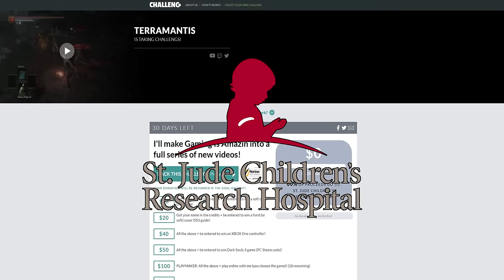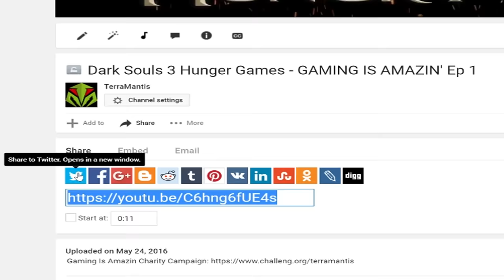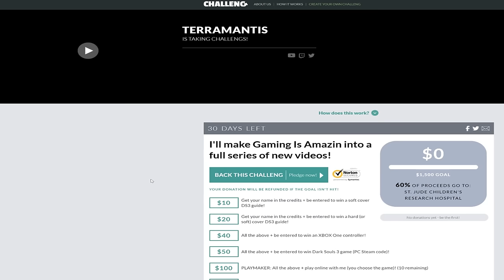Dark Souls 3 Hungry Games - GAMING IS AMAZIN' Ep 1 St Jude Charity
GAMING IS AMAZIN! The new charity-focused show from TerraMantis!

In this episode! Dark Souls Hungry Games!

These Are the Contestants: DaveControl, The Beautiful LobosJr, Orborbobo The Ninja, Iron Pineapple and your host, TerraMantis!

You Can find the Gaming Is Amazin charity campaign on Challeng.org. This site operates sort of like a Kickstarter, And like Kickstart some of the funding will go toward the production of future episodes and to cover shipping costs of physical prizes, but unlike Kickstarter the bulk of the contributions received will instead be donated to charity.

In other words, if we’re able to hit our initial charity campaign goal I’ll make several more episodes of Gaming is Amazin. After that point,if the charity does very well, the more that’s generously donated, the more episodes I’ll make!

I already have a lot of great ideas for future episodes as well as other charitable YouTubers and Streamers lined up to donate their time if the campaign is successful.

Also, the lovely people at Bandai Namco donated a bunch of gifts to be used as giveaways. All you have to do to be entered to win one of these items is donate. Everyone who contributes $10 or more to this charity will have a chance win one of these great prizes. There’s other cool rewards as well.

Audio/Editing:
Audio Technica AT2020 Mic
Adobe Audition

Image Editing/Text:
GIMP and PS CS5